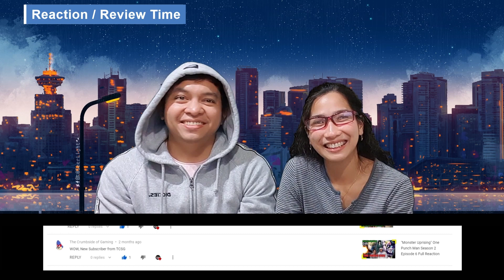One Punch Man Season 2 Special Episode 4 Reaction "Games and Rivals" Garou vs Suiryu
One Punch Man Season 2 Special Episode 4 "Games and Rivals".
One Punch Man Season 2 OVA 4.
This is a full episode reaction. We cut some scene for copyright purposes but this is a full episode reaction.

One Punch Man Special Episode Reaction